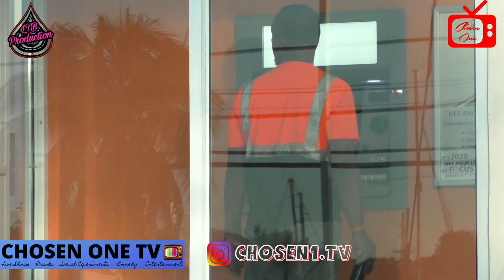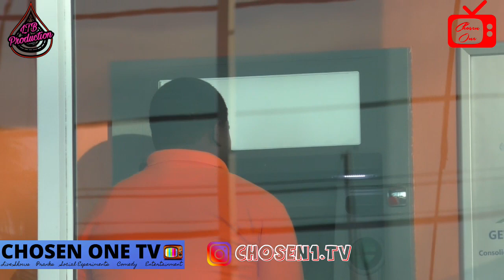Talking ATM🏧 Prank😂💯🔥||must laugh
For this video we set up a walkie talkie in an ATM and was using it to help people with the covid 19 protocol. Some people got irritated and was responding to the automated voice 😂😂